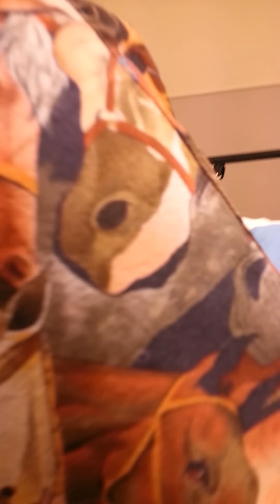Cyst removal.mp4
WARNING. GRAPHIC, BLOODY, VIDEO. ADULTS ONLY! My cyst being removed at the emergency room.